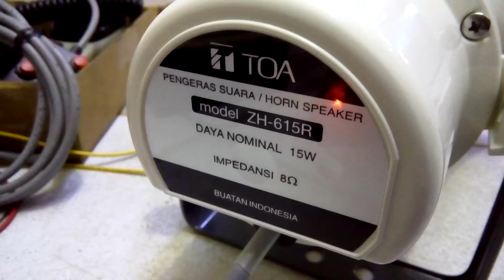Sirine Modul landun rakitan 40watt + toa 15watt + jumper // 5 suara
[JUAL]
Modul only : 750.000
Toa only : 275.000
Sepaket only : 900.000
WORKSHOP
-- BAMS LED --
 Jln. Haji Saba No.3 (joglo), Meruya Selatan, Jakarta Barat.